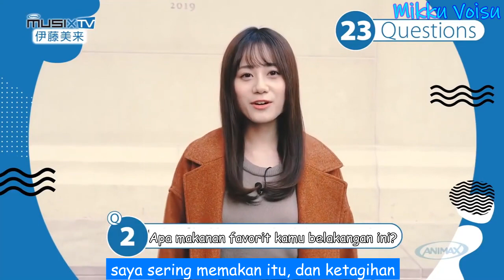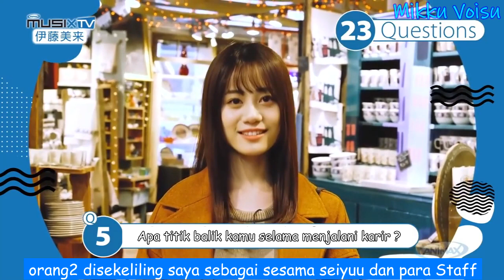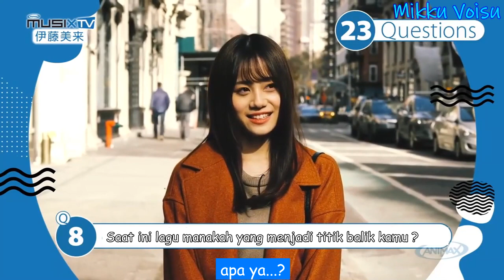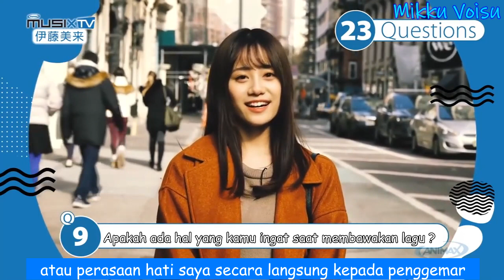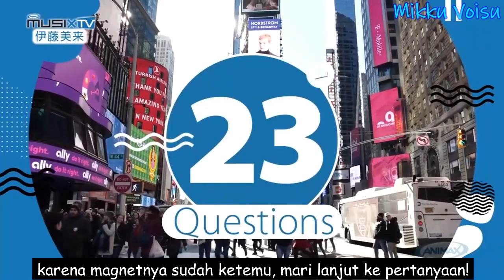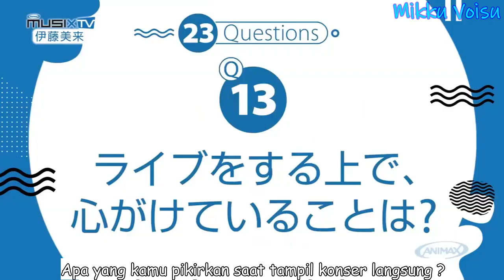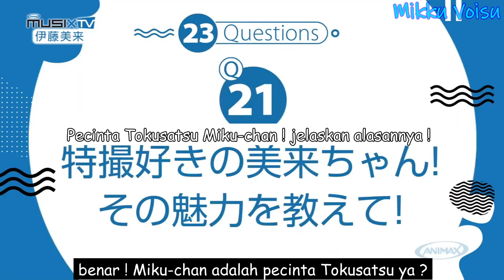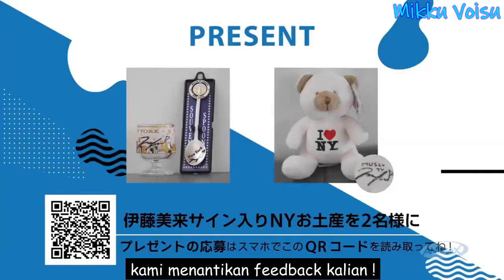[VLOG] Petualangan Itou Miku di New York Sub INDO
Ini video asalnya 2 part yang dijadikan satu. Banyak bagian lagu yang dipotong agar terhindar dari copyright. Pengen buat subtitle yang lebih clear dari ini alias(tanpa background sub), tapi apa daya ngga nemu yang Raw. Daripada gak mulai2, yaudalah ya... mending garap aja yang ada dulu.
oh yaa Navigator nya Nanjou Yoshino-san. Buat yang belum tau dia pengisi suara Ayase Eli dari Anime Love Live. Karakter suaranya rada mirip Kayano Ai gitu keibu ibuan atau onee-san. Yang ngikutin Love Live dari awal pasti ngga asing sama suaranya.
Selain jadi seiyuu dia juga seorang penyanyi, lagu yang paling mimin inget Only My Railgun dari Anime Toaru Kagaku no Raigun sama Eden's Song dari Grisaia no Rakuen.